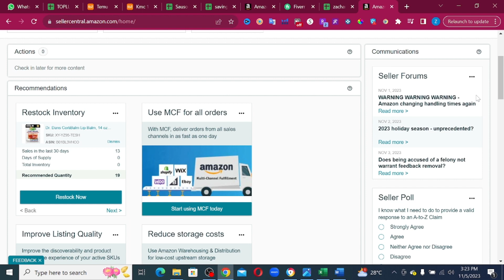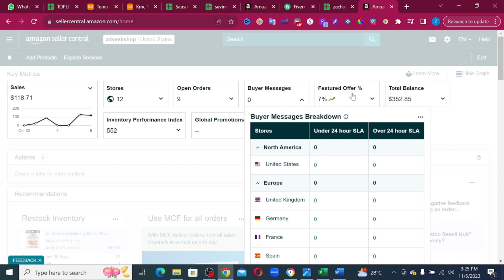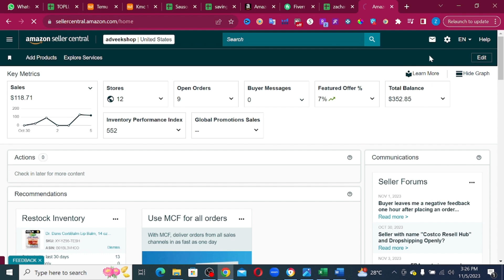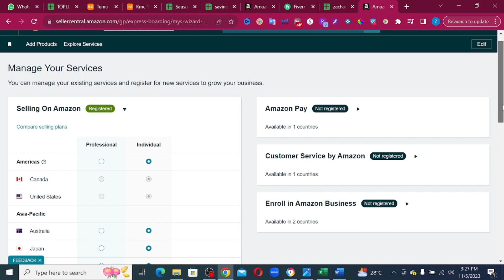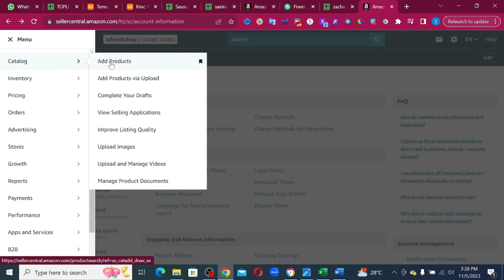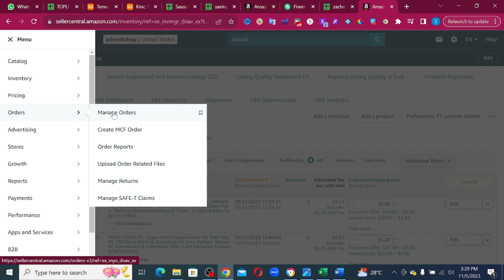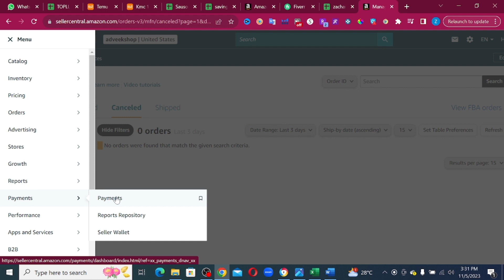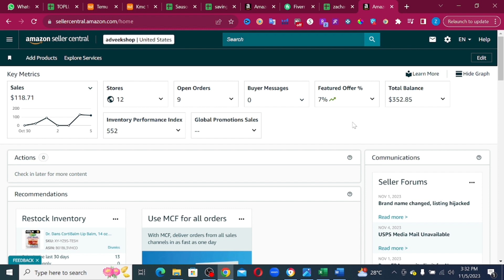Prezantasyon Nouvo Dasdboard Amazon Nan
Nan video sa Nou esplike w kijan ou ka konprann dasbod Amazon Nan SI yo apèn apwouve kont ou an